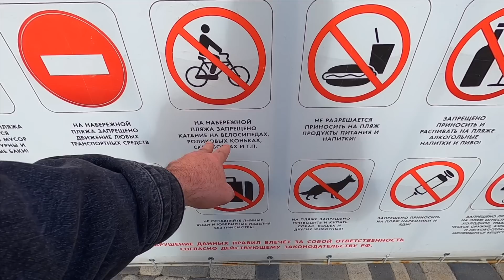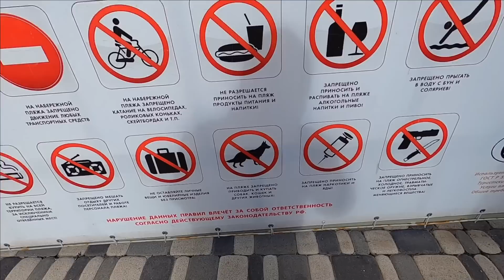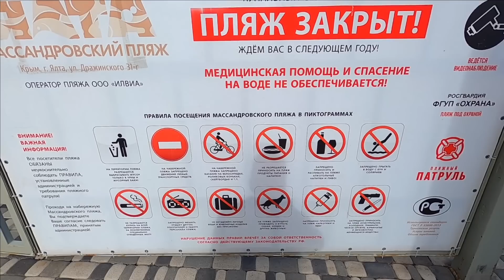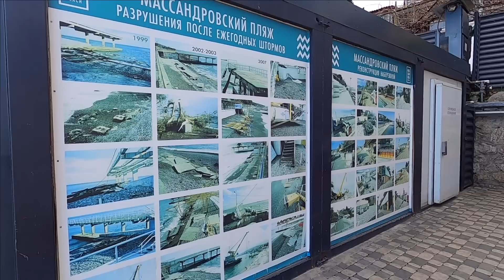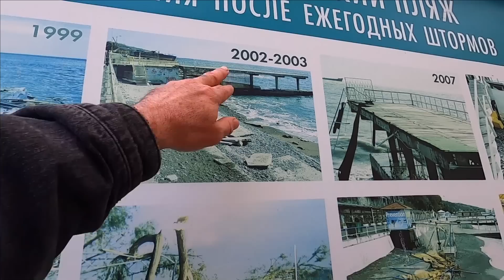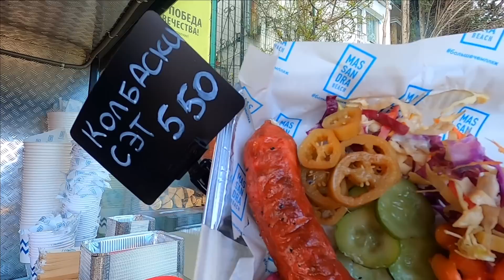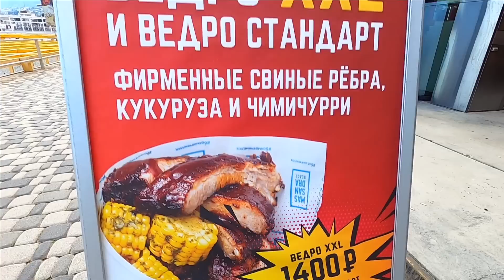▶️КРЫМ СЕГОДНЯ ОБСТАНОВКА НА МАССАНДРОВСКОМ ПЛЯЖЕ ЯЛТА СЕГОДНЯ ЯЛТА ПОГОДА КРЫМ 2023 /Ялта на ЮТУБ